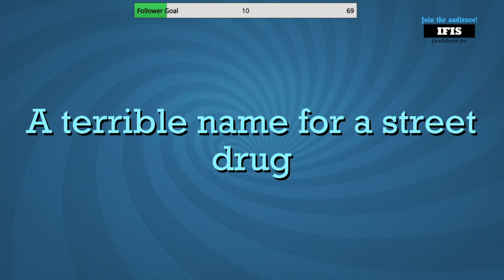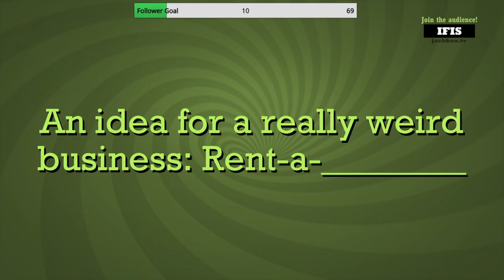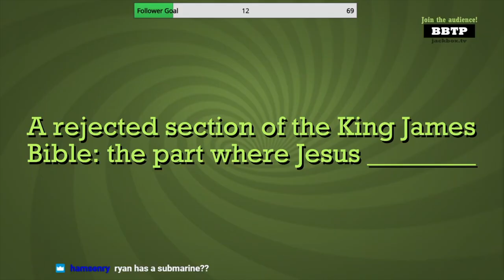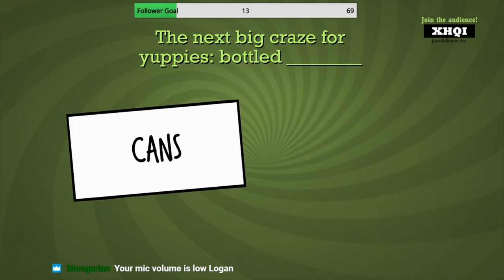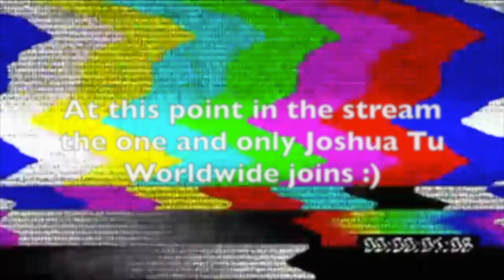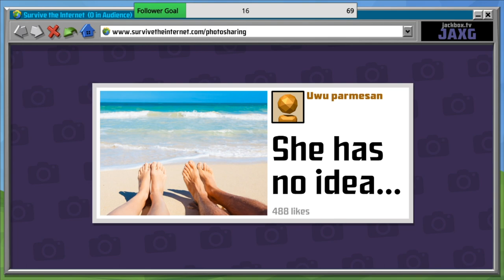Playing Jackbox with the Squad (Feat. Sam Henry, Joshua Tu, Jiana Kenerson, Ty Gallagher, and more!)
Special thanks to everyone in the stream!  Go check them out!

Kanixos's Twitch (he joined at the end of the stream but wasn't in much of the video - drop a follow on his twitch for some quality content!):